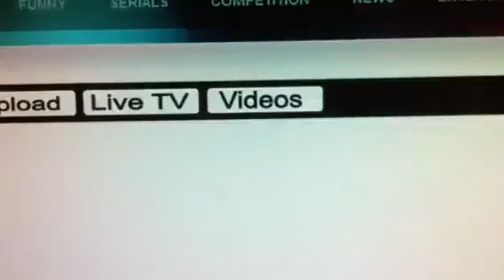Nepalmother.com Presents nepal's Sambidhan sabha News